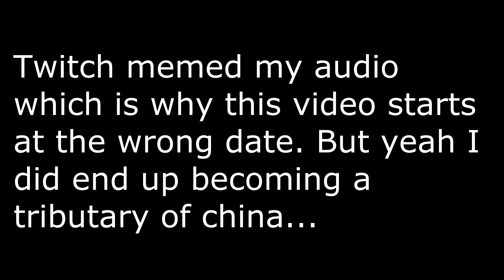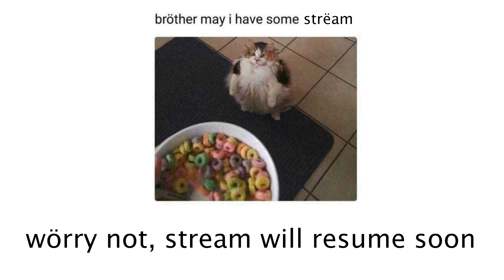Crusader Kings 2 - Qarmatian Jihad 28